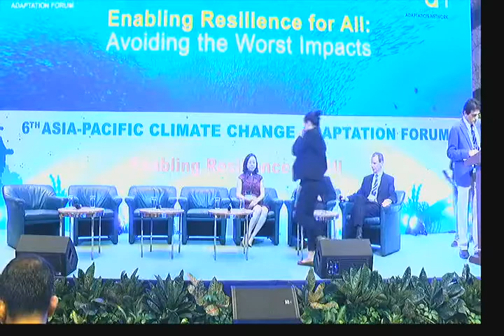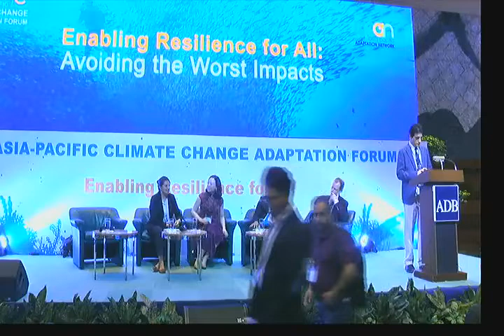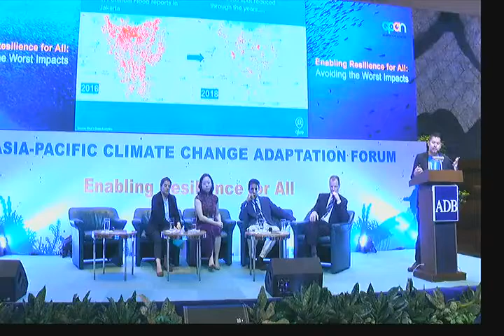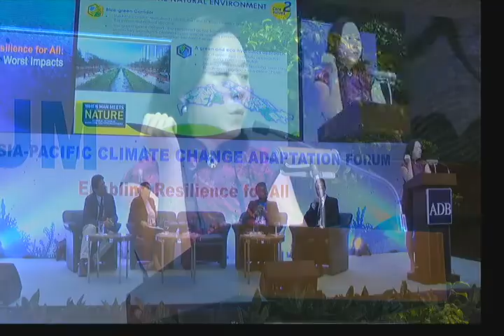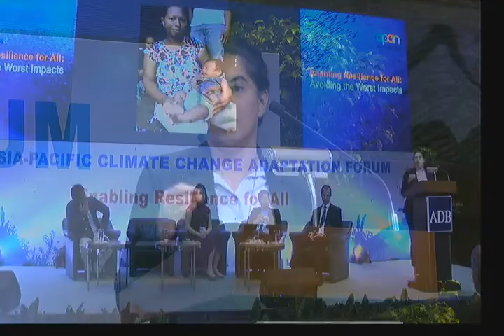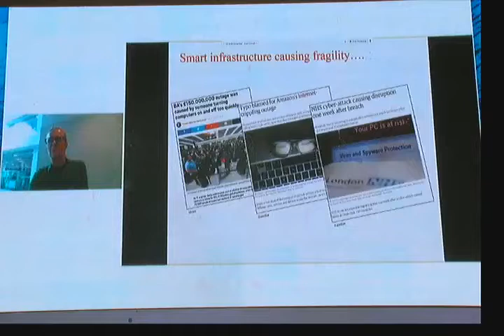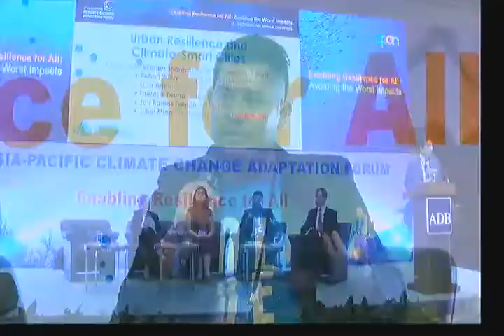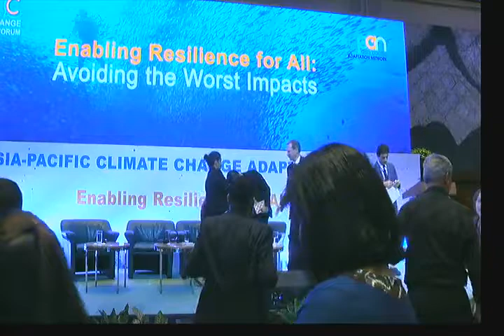6th Asia Pacific Climate Change Adaptation Forum (Urban |Resilience and Climate Smart Cities)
PARALLEL SESSION